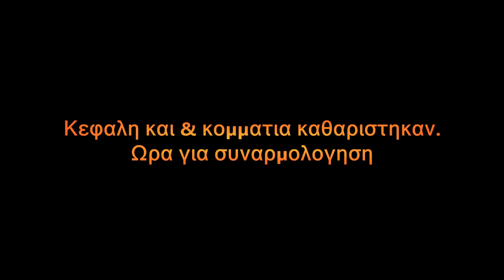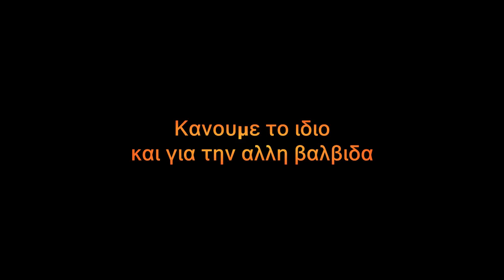Honda 100cc (Astrea) Cylinder head valve porting - Ροϊκή κεφαλής Astrea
Σε αυτό το επεισόδιο κάνω "σπιτική" ροϊκή στην κεφαλή του μοτέρ, χρησιμοποιώντας ντρεμελ και μετά την συναρμολογώ. Η κεφαλή είναι εργοστασιακή astrea

In this episode I  am doing a homemade head porting on a standard 100cc cylinder head (honda astrea 100cc) using a dremel and afterwards I reassemble it.